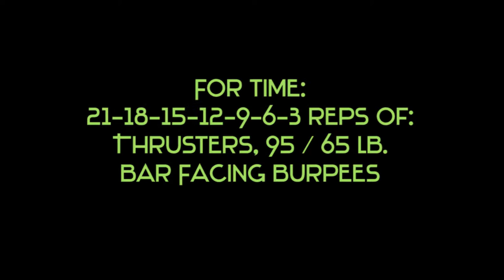CrossFit 906 Open 14.5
Joker Media Marquette is a Professional Media Company located in Marquette Michigan. For the past 8 years we have supplied a wide Variety of Professional Media services to some of the biggest names in Marquette County. See some of our clients on our PORTFOLIO page. We offer Superior Cinematic Video Production for TV commercials, Web Videos, Corporate Videos Instructional Videos, and DVD duplication. We also offer Web Design, Graphic Design, Photography and Motion Graphics. Instead of having to go to several different providers to accomplish your vision for your growing business, we have made it easier for Upper Peninsula business owners to display their style on every platform by creating an all in one Marketing and Advertising Service.
You have a message, let Joker Media MQT help you tell it!